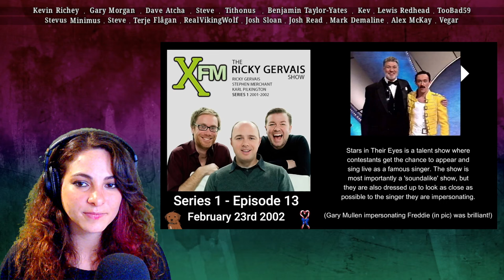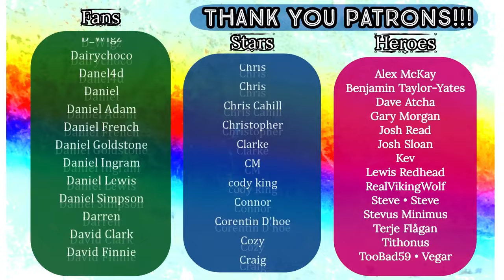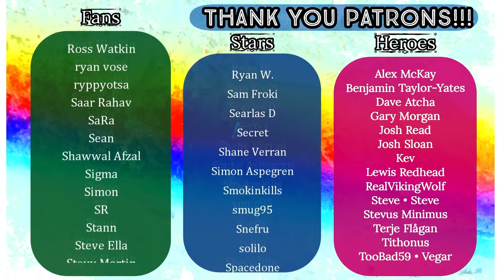XFM The Ricky Gervais Show - S1 E13 - Kaylon Cancer Charity - REACTION!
HEROES:
🍀 Kevin Richey
🍀 Morganga
🍀 Dave Atcha
🍀 Terje Flågan
🍀 Mark Demaline

STARS:

FANS:
🍀 Dan Keating
🍀 Patryk Rosowski
🍀 Matt Hardy
🍀 Friendly Neighbourhood Steve
🍀 Peter Robson
🍀 Oh2one2
🍀 Chris Padwick
🍀 Michaelmisanthrope
🍀 Richard Beckett
🍀 Saad UTuber
🍀 Michael Elliot